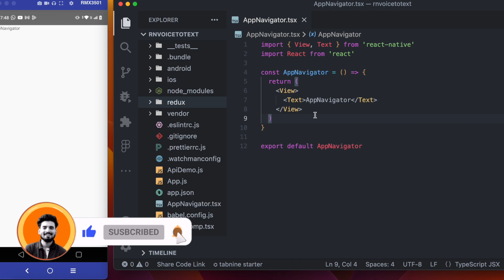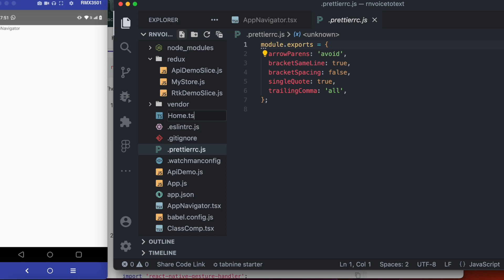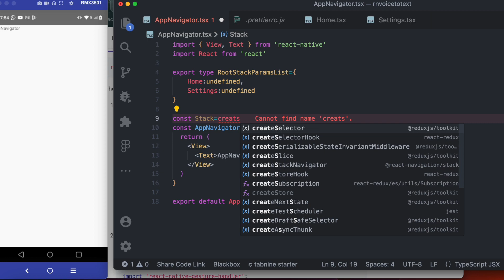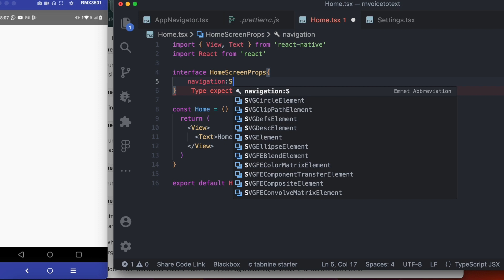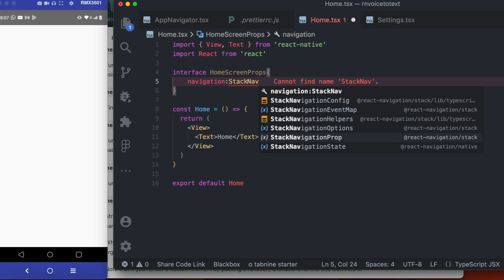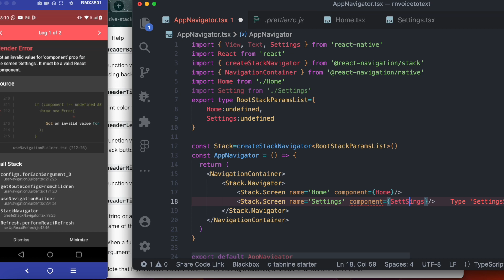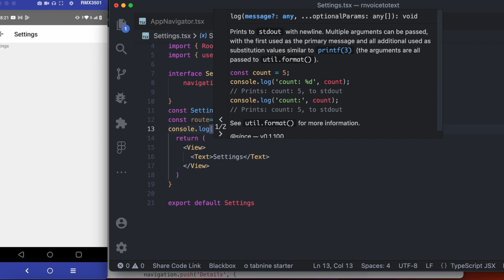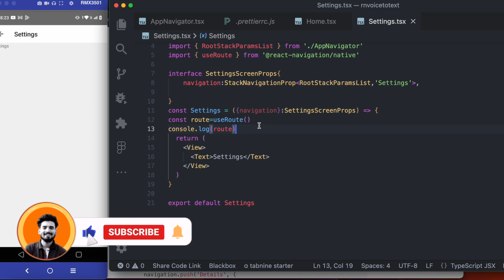React Native Stack Navigator with Typescript - Day 2 | Typescript For Beginners | Engineer Codewala